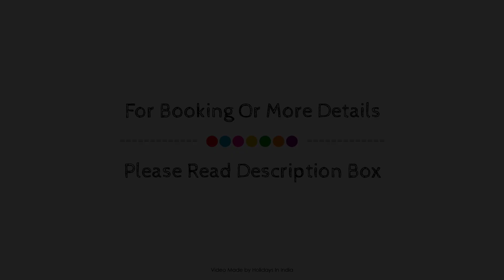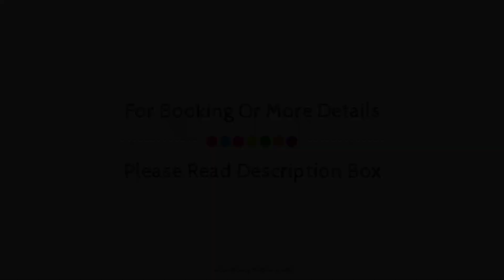Golden Marigold Hotel, Jaisalmer, India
About Property:
Golden Marigold Hotel is a popular choice amongst travelers in Jaisalmer, whether exploring or just passing through. Offering a variety of facilities and services, the hotel provides all you need for a good night's sleep. Facilities like free Wi-Fi in all rooms, 24-hour front desk, express check-in/check-out, luggage storage, room service are readily available for you to enjoy. Designed for comfort, selected guestrooms offer television LCD/plasma screen, mirror, towels, air conditioning, wake-up service to ensure a restful night. The hotel offers various recreational opportunities. Convenience and comfort makes Golden Marigold Hotel the perfect choice for your stay in Jaisalmer.
Searching For
1. Golden Marigold Hotel - Jaisalmer
2. Golden Marigold Hotel - Jaisalmer Virtual Tour
3. Golden Marigold Hotel - Jaisalmer Rooms
4. Golden Marigold Hotel - Jaisalmer Amenities
5. Golden Marigold Hotel - Jaisalmer Videos
6. Golden Marigold Hotel - Jaisalmer Offers
7. Golden Marigold Hotel - Jaisalmer Deals
Audio Credit:
Track Title: Reasons To Hope
Artist: Reed Mathis